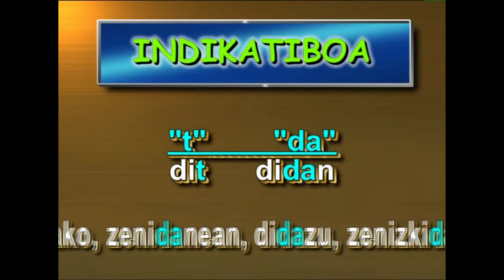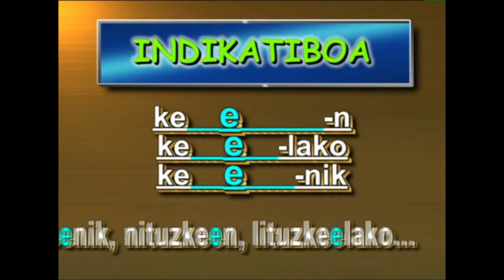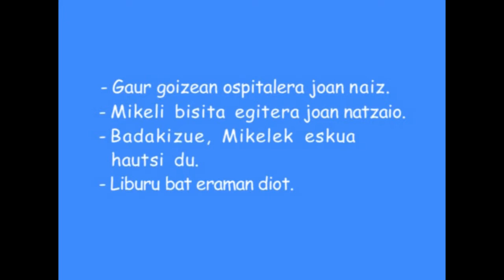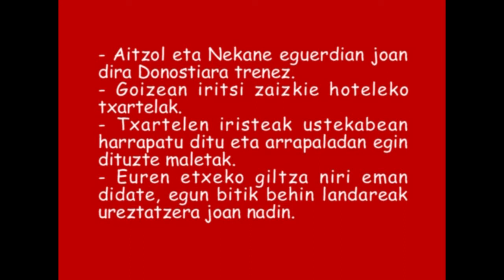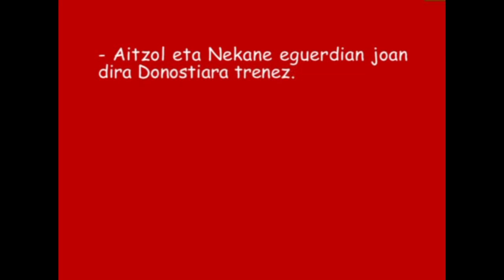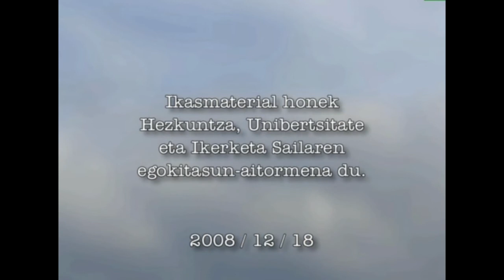Adizki Jokatuak -II- (Indikatiboa)